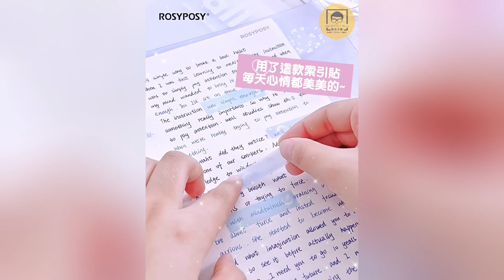【皇兒小舖】唇釉索引貼｜唯美文具系列 甜美色系少女心噴發啦~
✨夢幻色系，唇釉索引貼✨
👉嚴選PET材質，高清透不遮文字

🔺重點標記🔺
透明清晰，不擋文字，標示重點好方便

🔺輕鬆使用🔺
絲滑推拉開關，快速打開及收納

🔺一色兩用🔺
每款唇釉有兩個款式的索引貼，分類超清晰

🔺黏貼牢固🔺
大面積背膠，輕輕一撕，簡單易貼

【產品規格】
📍產品名稱：唇釉索引貼
📍產品顏色：桃心粉｜煙燻紫｜晴空藍｜蒼青綠
📍產品尺寸：8x1.9x2cm
📍貼紙尺寸：5x1.2cm
📍貼紙張數：約120張
📍產品總重：約40g
📍產品材質：PET
📍產品用途：標記重點
📍組裝需求：無
📍產品產地：中國
📍產品貨源：原廠公司貨
📍保存方法：本產品請避光陰涼處存放。
📍產品內容：唇釉索引貼x1
📍進口商/委製商名稱：超皇股份有限公司
📍進口商/委製商電話：(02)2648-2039
📍進口商/委製商地址：新北市汐止區樟樹2路69號8樓

【警告及注意事項】
💡圖文嚴禁盜用，違者必定追究。
💡尺寸皆為手工測量，可能含有誤差，敬請多見諒。
💡顏色因顯示器不同，可能存在色差，依實品為準。